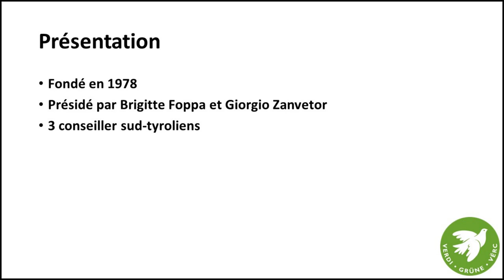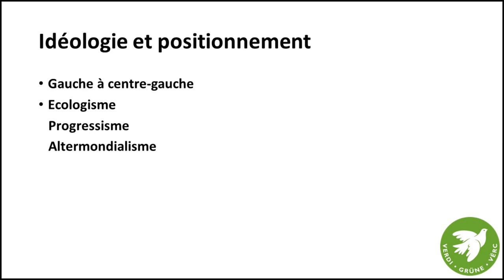Dans les urnes : Die Grüne Südtirol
Cette vidéo vous informe sur le parti vert du Tyrol du Sud : Die Grüne Südtirol.
Mon logiciel de montage (Meine Montage-Software) : Shotcut